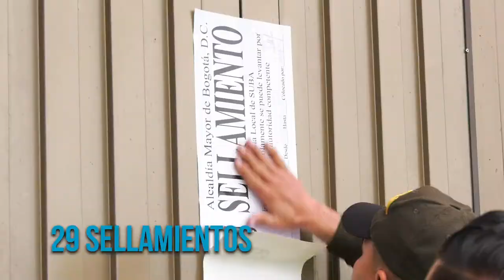Operativo a establecimientos de comercio de llantas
Realizamos jornada de control a establecimientos de comercio de llantas y espacio público en 8 localidades.